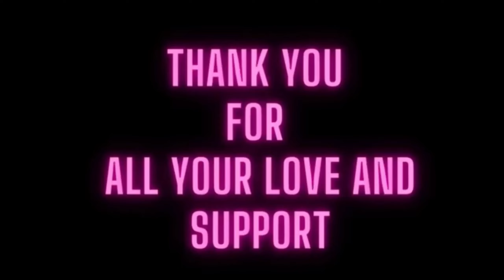New Digha Sea Beach || Digha vlog 😍🏝️